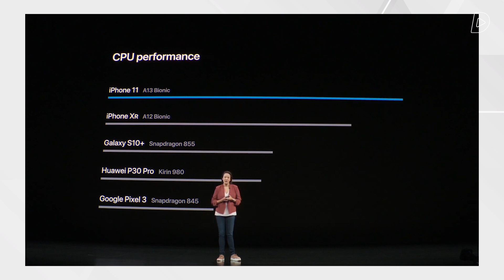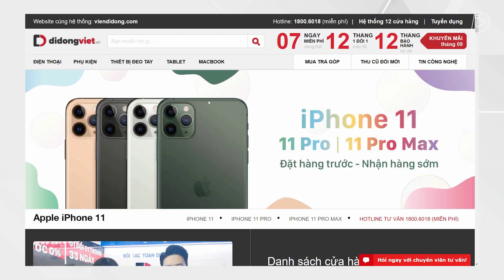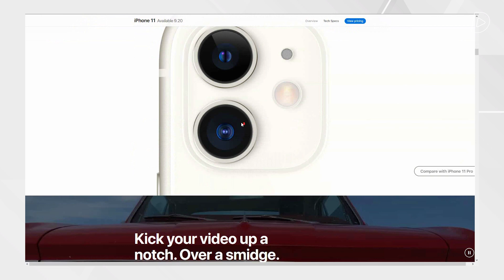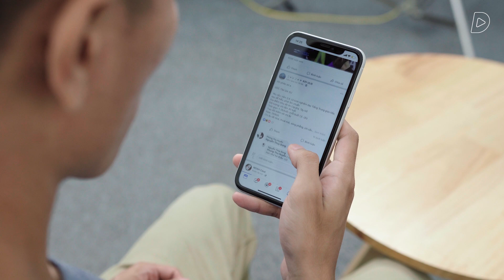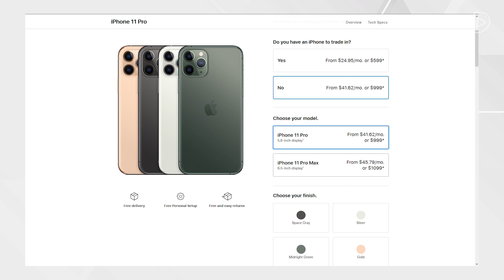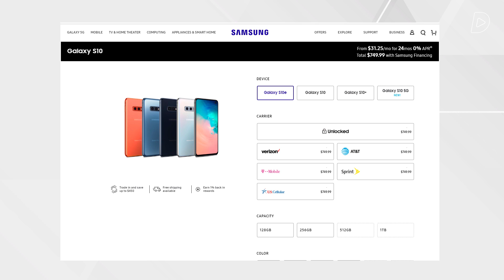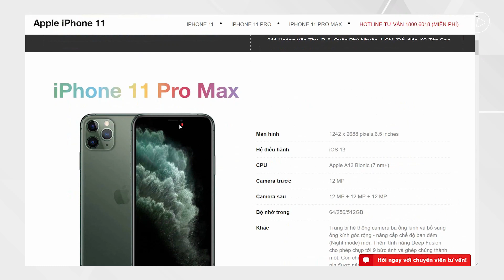iPhone 11 MẠNH thế này thì Note 10, P30 Pro sống sao?!?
iPhone 11 đã vừa được Apple chính thức giới thiệu trong sự kiện của hãng. Sở hữu thiết kế mới với cụm camera được nâng cấp mạnh mẽ, hiệu năng tiếp tục được tăng thêm với con chip A13 Bionic mà giá bán vẫn hợp lý, rõ ràng iPhone 11 sẽ là đối trọng khiến những đối thủ như Samsung Galaxy Note 10, Galaxy S10 hay Huawei P30 Pro phải dè chừng. Vậy còn những gì mới khiến iPhone 11 mạnh, chúng ta sẽ cùng tìm hiểu trong video hôm nay.